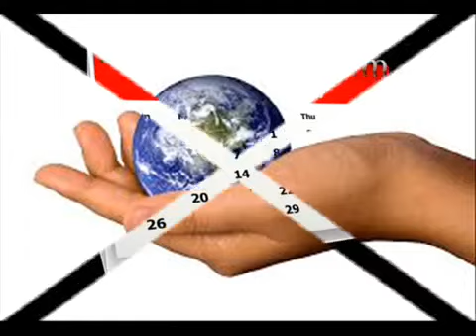Sirkali S Govindarajan and grand Tamil hits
Video from Suresh Kesvan Namboothri